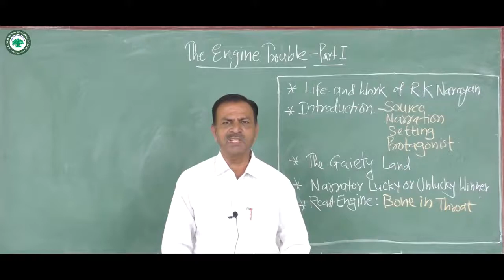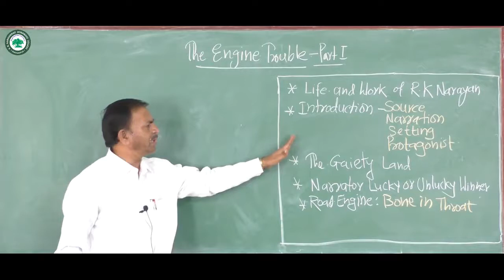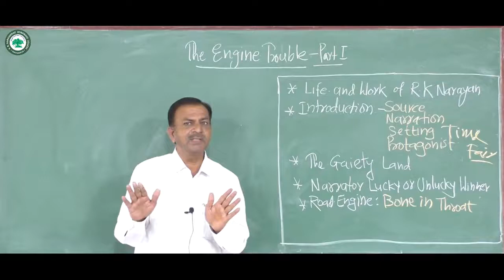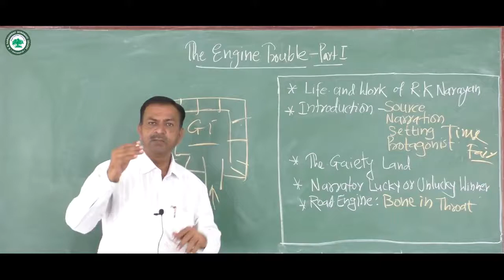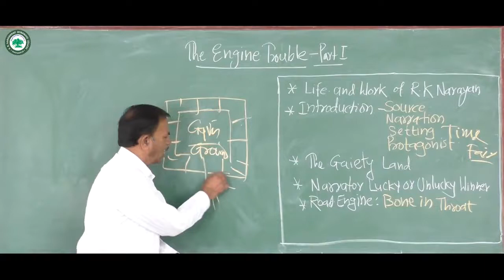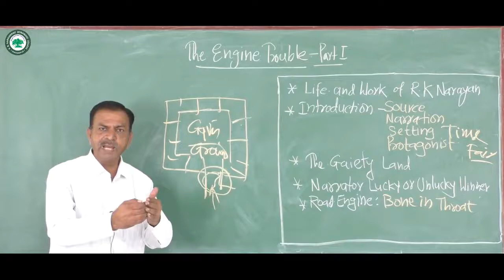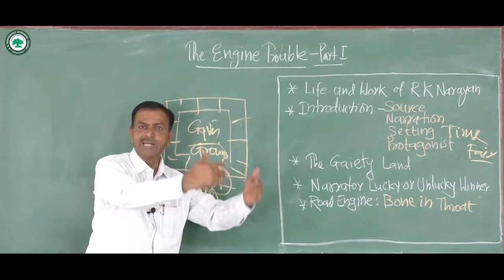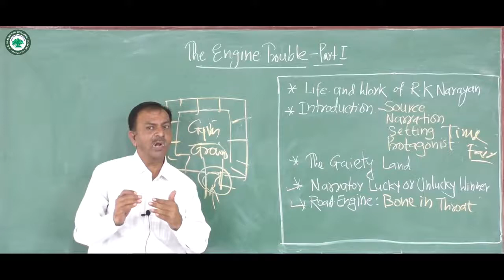F.Y.B.A. Arts (English) || Topic: The Engine trouble || By Prof. Rohokale B.A.